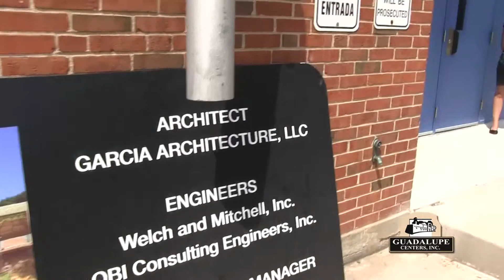GCI Board Member of the Year - Beto Lopez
Congratulations to Beto Lopez with Arvest Bank for winning the Thomas E. Purcell Award for outstanding contribution to the Guadalupe Centers, Inc.by a board member